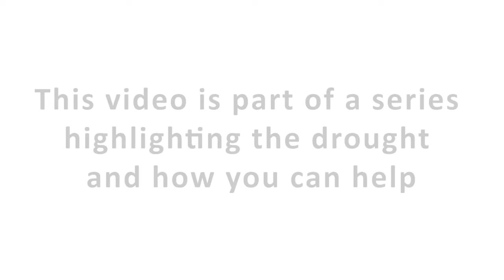Swales Family - Famers and PLC Armidale family